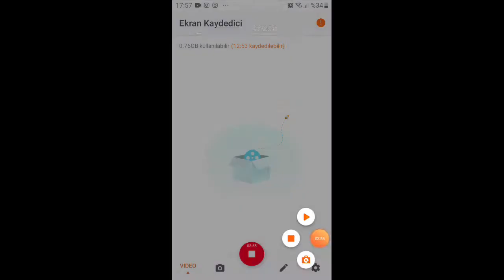Aygun game hileciye öldü bakin adam nasil hile